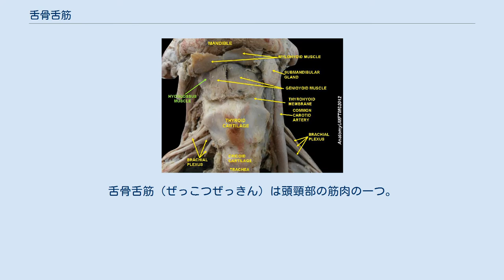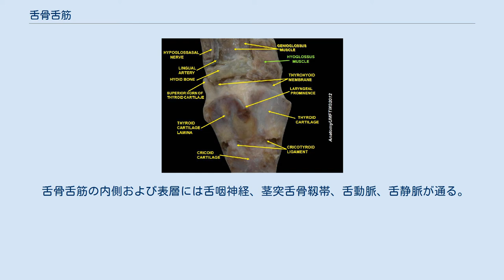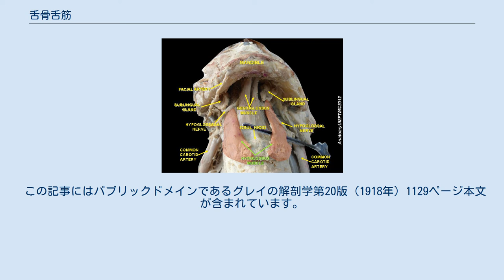舌骨舌筋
舌骨舌筋（ぜっこつぜっきん）は頭頸部の筋肉の一つ。
薄い四角形で、舌骨の体の側面と大角全体から生じ、ほぼ垂直に上方へ向かい、茎突舌筋と下縦舌筋の間で舌側面に入る。
舌縁を下方に下げ、舌を後方に移動させ、舌背を凸状にする。
 体部から生じた筋繊維は大角からのものと重なる。
舌骨舌筋は歌う際に重要である。
舌静脈は舌骨舌筋の内側を通り、舌動脈は舌骨舌筋の深層を通る。
 舌骨舌筋と顎舌骨筋の間には舌下腺、顎下腺管、舌神経、舌下神経の伴行静脈、舌下神経といった重要な構造が存在する。
後方では舌神経が顎下腺管の上方に有り、顎下腺の一部が舌骨舌筋と顎舌骨筋の間に出ていることを注意しなければいけない。
 舌骨舌筋の内側および表層には舌咽神経、茎突舌骨靱帯、舌動脈、舌静脈が通る。
これらの構造が最表層にあるので、最も損傷の可能性が高い ^ 竹原祥子、下山和弘「舌の構造と機能訓練」『老年歯科医学』第21巻第1号、日本老年歯科医学会、2006年6月30日、 44-47頁、 doi:10.11259/jsg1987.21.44、 ISSN 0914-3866、 NAID 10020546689、 JOI:JST.Journalarchive/jsg1987/21.44。